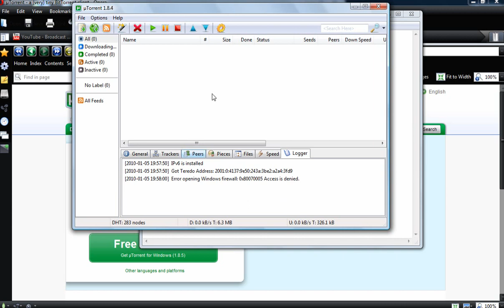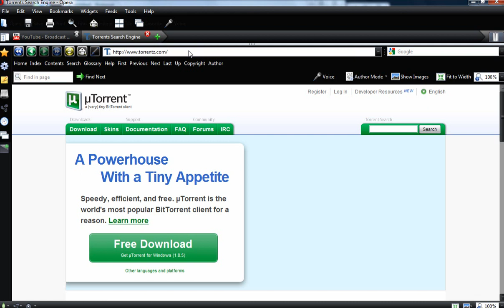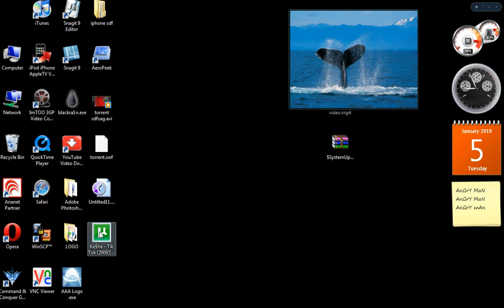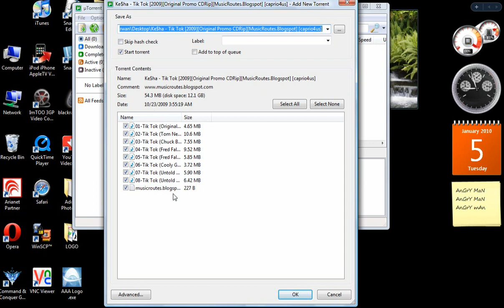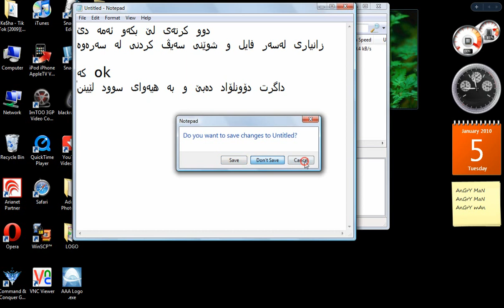how to Download torrent files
Hi

in this video Iam going to show you how to download everything on torrent step by step with kurdish tourtal.

if you don't kurd just look at video I promess you can do every thing.

به‌رێزان هیوام وایه‌ سوودی هه‌بێ بۆ تان